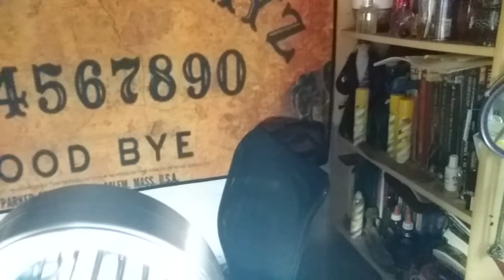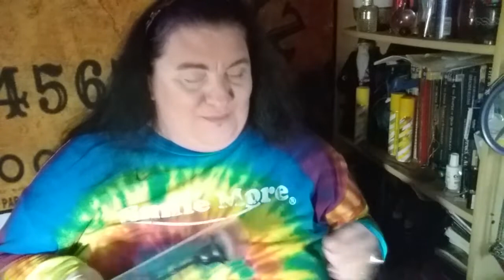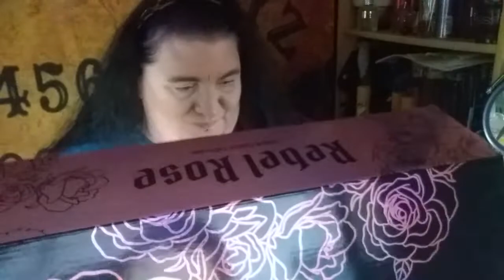my new makeup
there is more to this video i promise